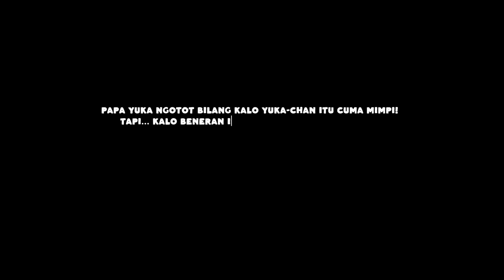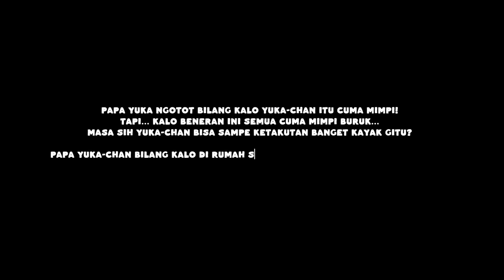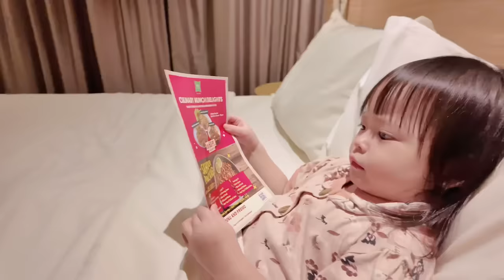YUKA-CHAN DIGANGGU HANTU WAKTU LAGI TIDUR! TEREKAM CCTV! | a day in our life